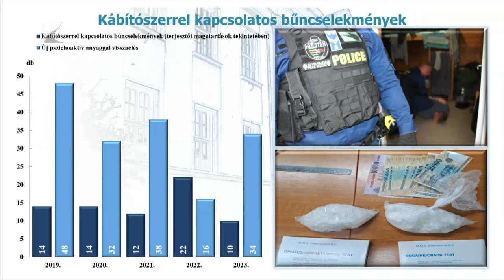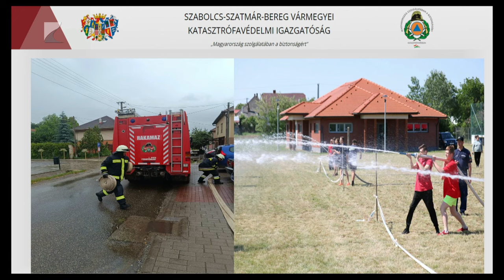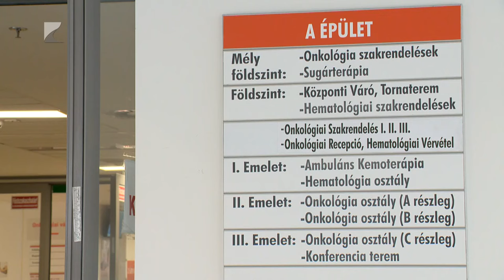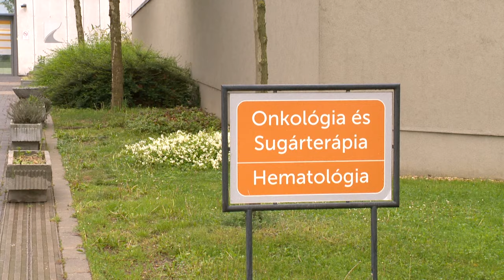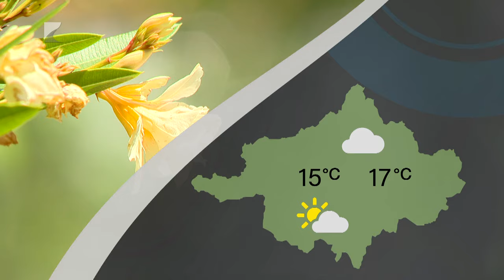Híradó - 2024.04.25. Kölcsey TV